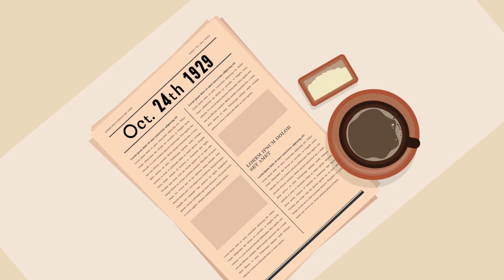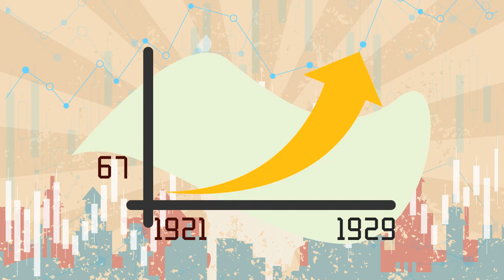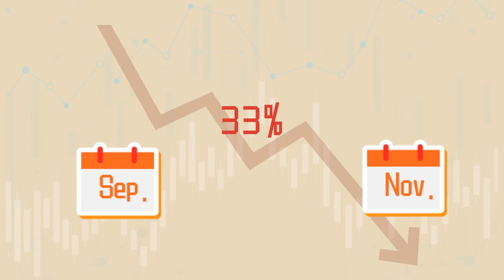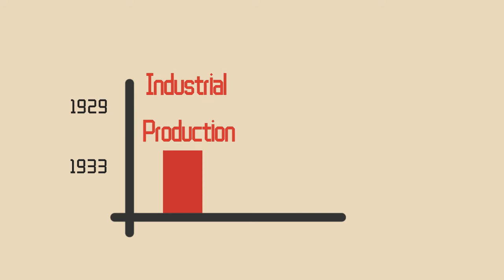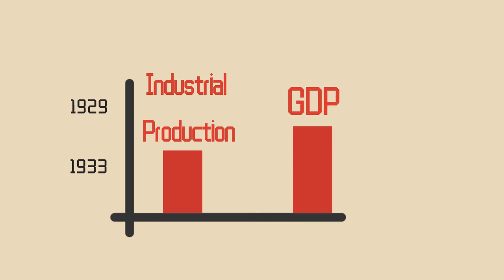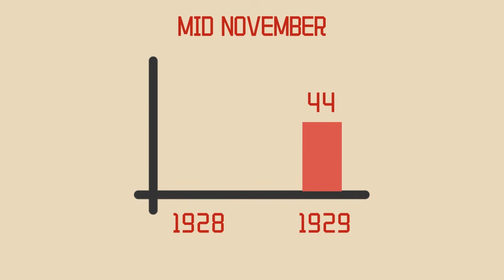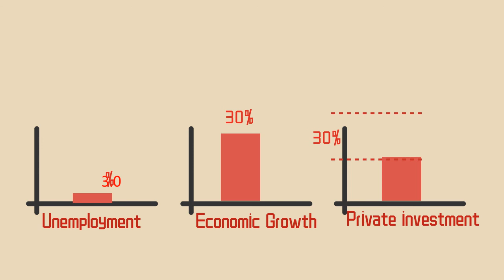The Great Depression 1929 (A nightmare behind prosperity)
How time flies, it is almost 100 years from the great depression 1929.

Till today, although there were more economic regressions during the past years, no one can compare with it by the influence and Severity.

Whenever there is an economic downturn, unemployment increase, bank failures, and stock market crush, people always recall 1929, that lingering nightmare behind the prosperity.